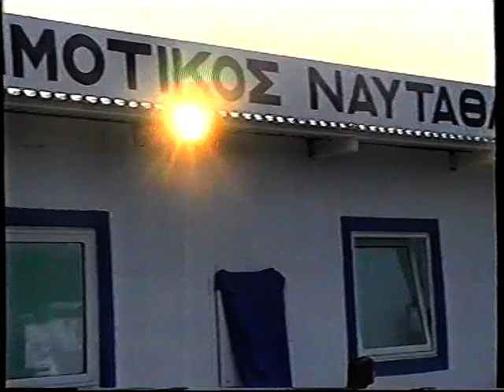1996 - ΔΤΗ - Εγκαίνια Ναυταθλητικού Ομίλου (ρεπορτάζ)